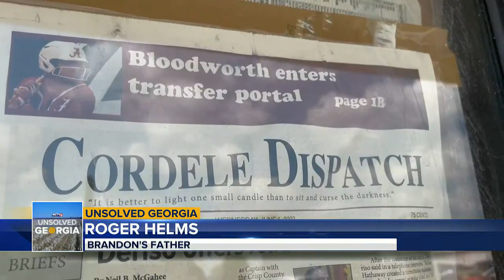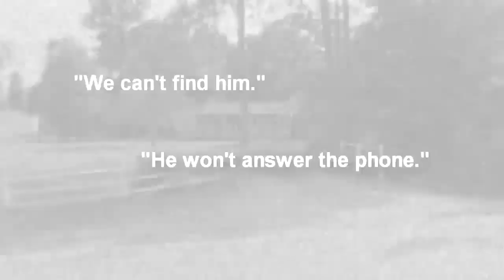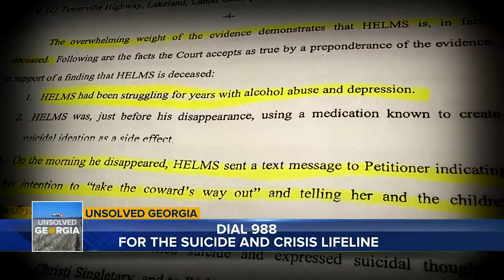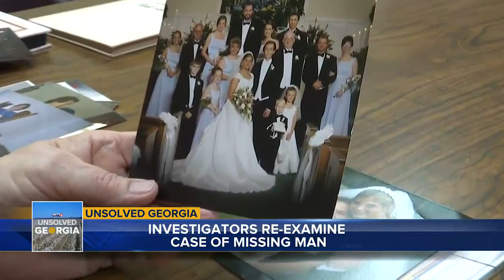UNSOLVED GEORGIA: "You can't bury yourself." - The Brandon Helms Case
A South Georgia father has been missing for seven years.

Brandon Helms vanished from a home in a rural area in December of 2015. All of his personal belongings were left behind.

Some believe he committed suicide, but his body has never been found.

As Multimedia Journalist Katie Kaplan discovers, there may be reason for investigators to believe Brandon didn't go by choice.